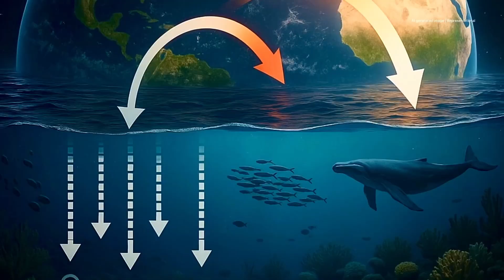China’s Deep Sea Space Station: A New Front in the Oceanic Power Struggle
China has unveiled bold plans for China’s deep sea space station. A groundbreaking underwater lab set 6,650 feet beneath the South China Sea. Slated for completion by 2030, the China deep sea station will host six scientists at a time for month long missions. They would be focusing on deep sea research, methane extraction, and the study of methane hydrates in cold seep ecosystems.